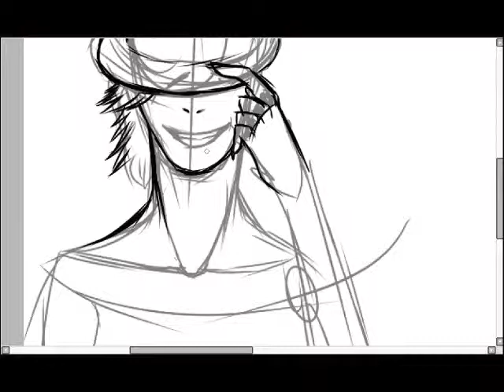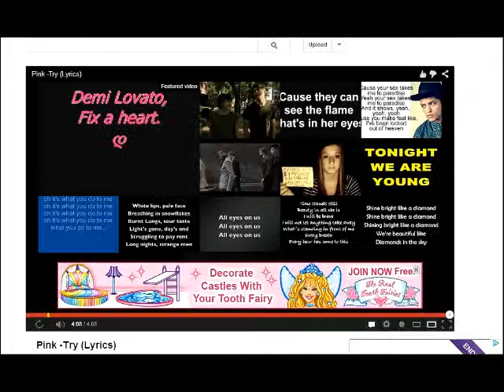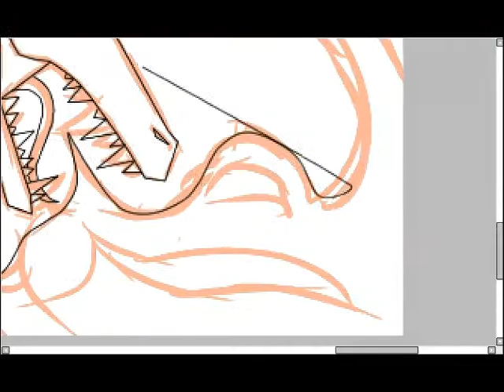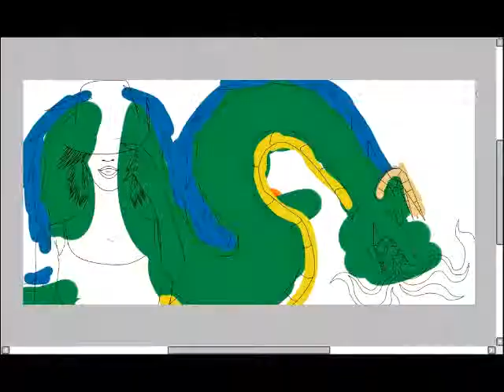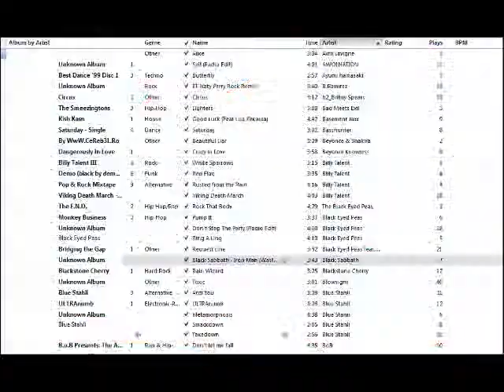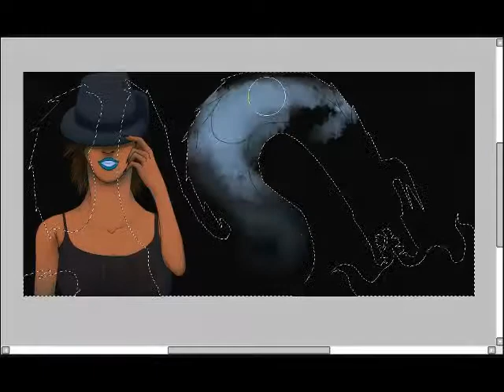Stained Glass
Wanted to try something a little different...the stained glass didn't turn out to great... o-o